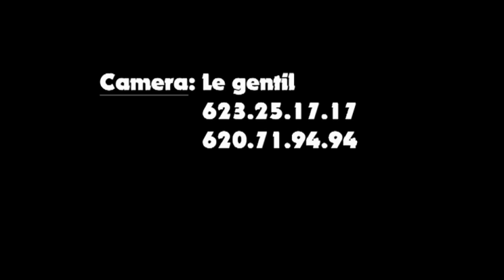N'Dén Fâlé EP2 Nouveau Film Guinéen Version Malinké